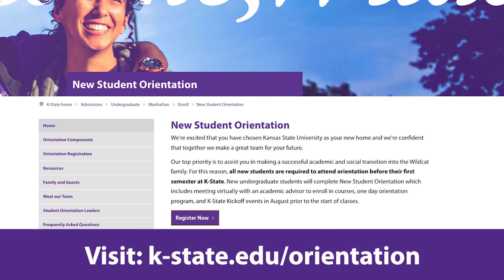Register for New Student Orientation